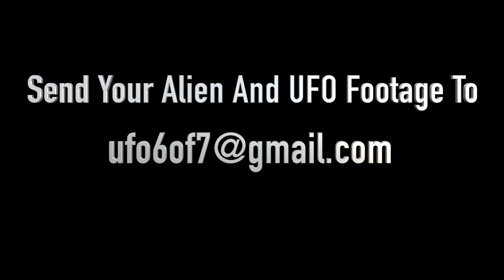Shocking Truth That We Are Containers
Bob Lazar's Shocking Claims About Humans Being Containers.

The UFO Channel is asking the public to send in their UFO, UAP, and alien videos to be displayed on The UFO Channel. With your contribution, you will be helping us bring full disclosure from the government about the alien presence on earth.
Remember, regardless of what anyone or any publication may say, Only The Truth Matters.